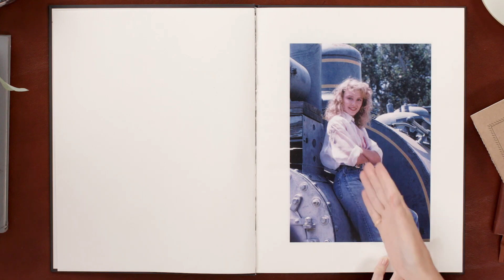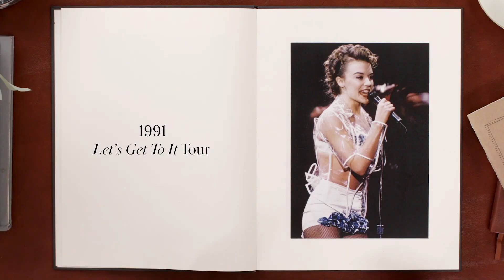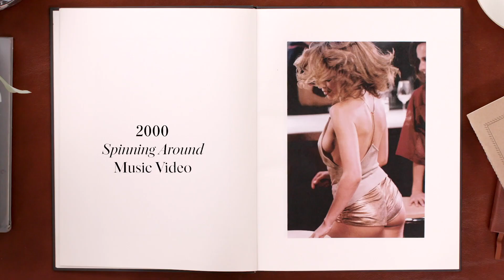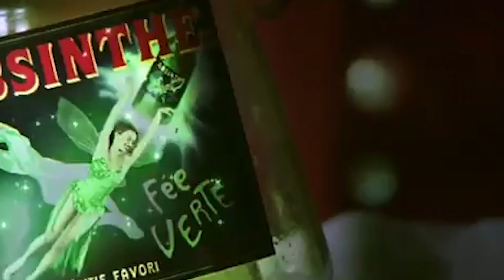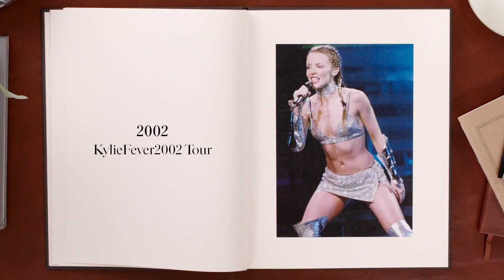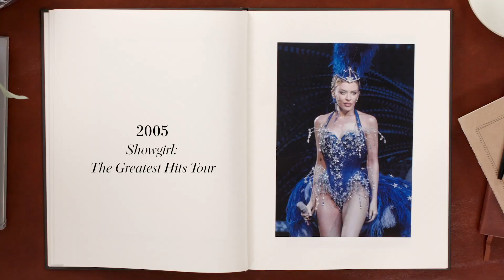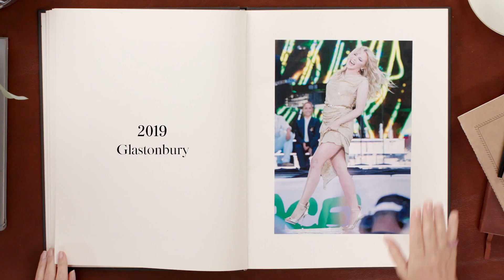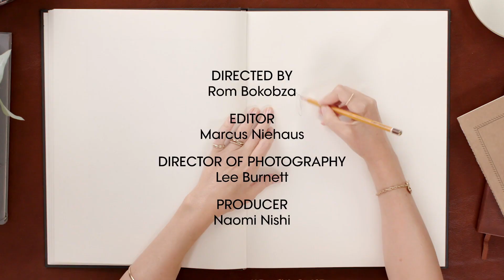Kylie Minogue - Life In Looks (Vogue) - (Subtitulado)